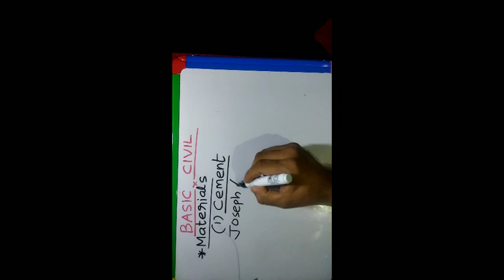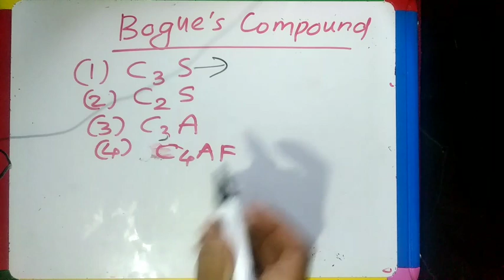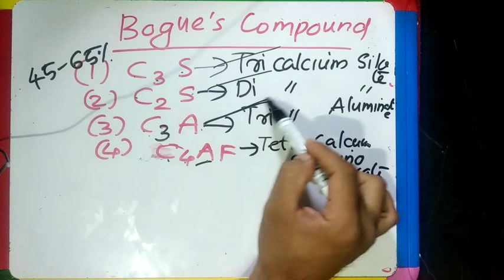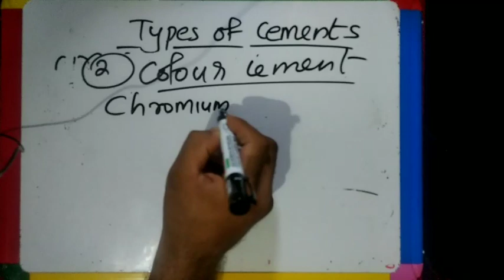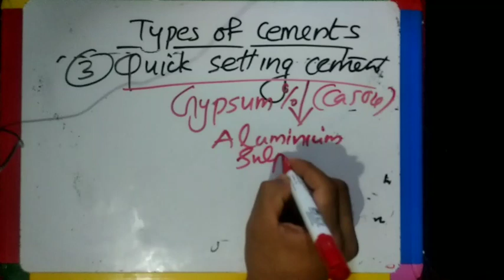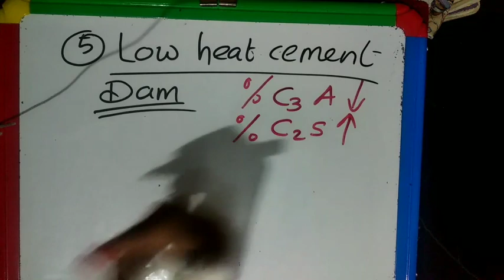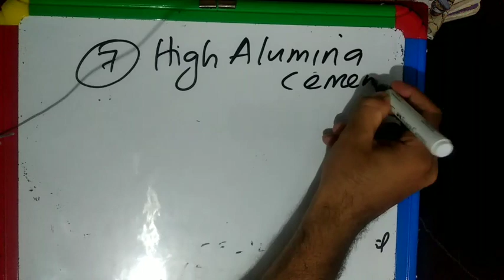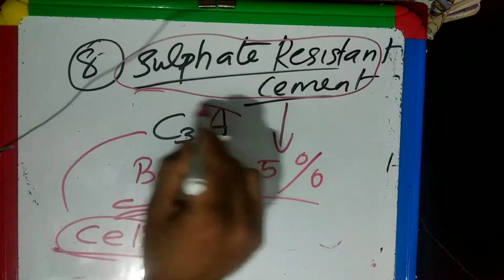IEO-BASIC CIVIL-Construction Materials PART-1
Cement